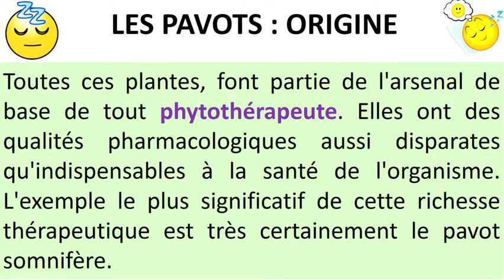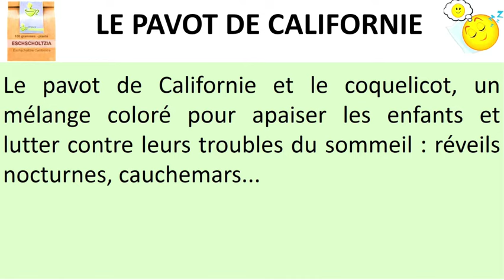Astuce santé : Tisane calmante pour les enfants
Le pavot de Californie et le coquelicot, un mélange coloré pour apaiser les enfants et lutter contre leurs troubles du sommeil : réveils nocturnes, cauchemars...
Disponible dans votre magasin Bio ou sur amazon